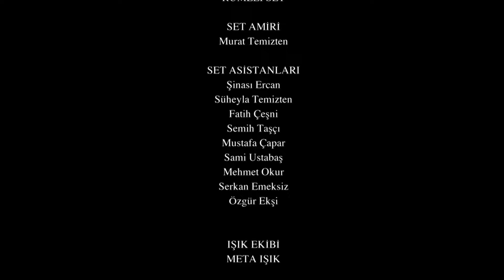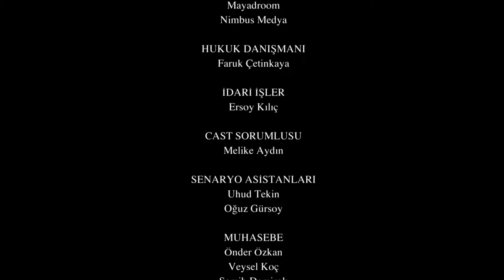Resurrection Ertugrul Season 3 Episode 189